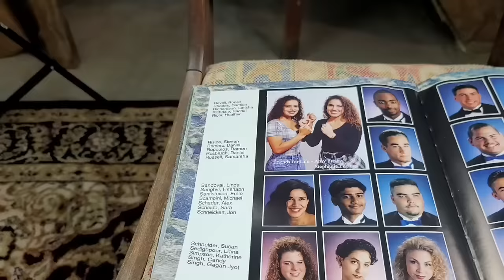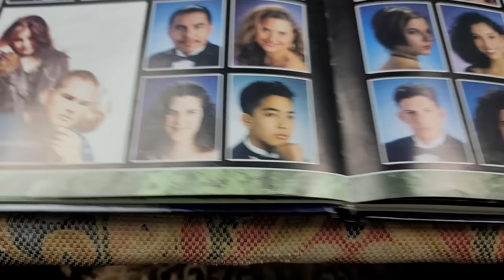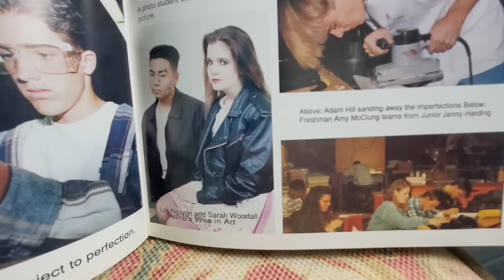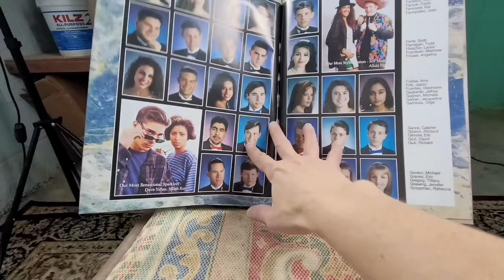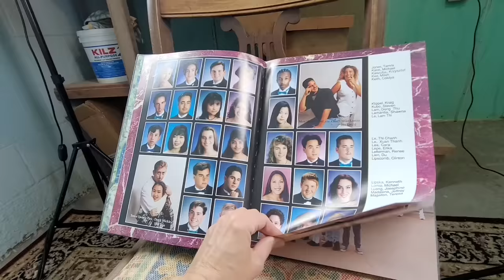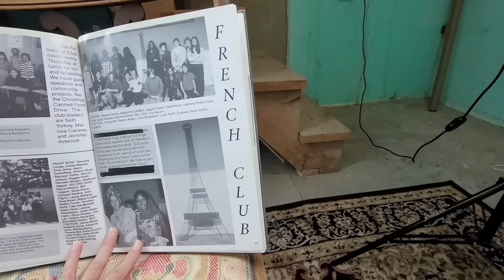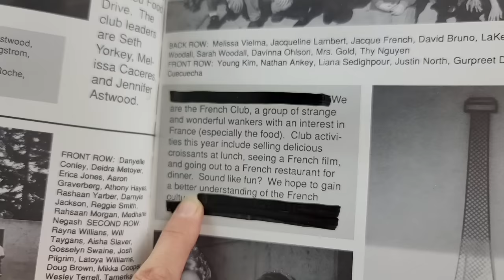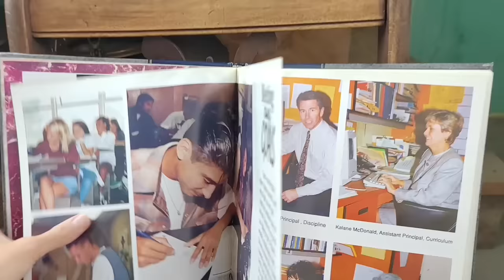I WAS A TEENAGE BAD GIRL: An Exclusive Peek Inside My High School Yearbook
Storytime: I Was a Teenage Bad Girl! Exploring My High School Yearbook and Reliving My Awkward Years
Date: 11/6/22

Join me for a stroll down memory lane, as I relive my awkward years as a teenager in San Jose, California in the 1990s. I got in a LOT of trouble -- mix yourself a cocktail, have a seat, and hear all about it!

Bitcoin link:
3H4kzyPxMEwNGNgntSpCQGDEj6xMADUUYC